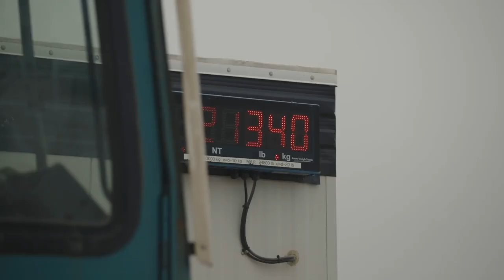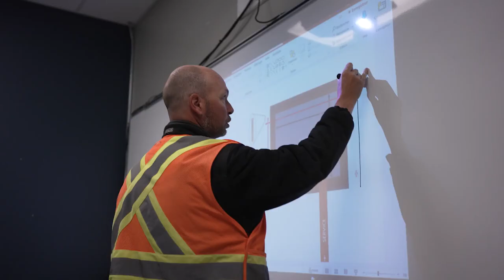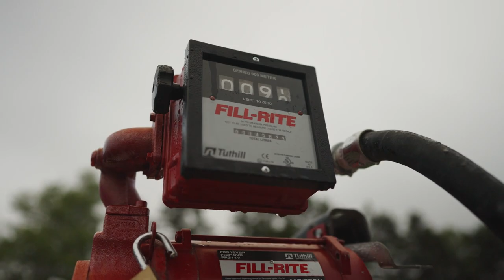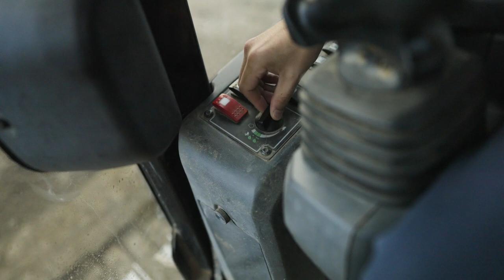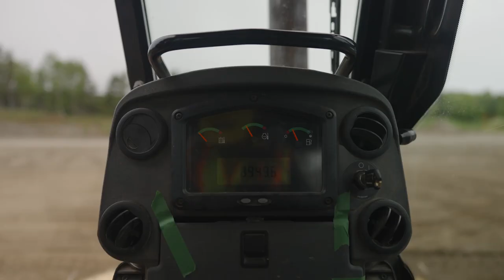Les yeux de mon camion: Devenir opérateur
Dans cet épisode, nous allons à la rencontre de Jean-François Jomphe, candidat à l'obtention du DEP en conduite d'engins de chantier à Sainte-Anne-des-Monts. Nous effectons avec lui un exercice de précision avec un bulldozer.